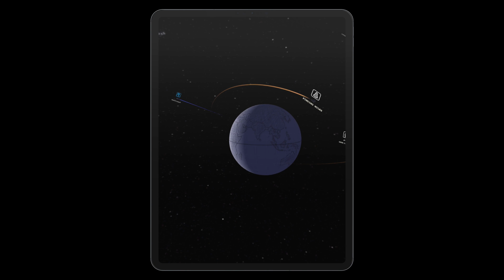Air University Blue Horizons Program & MGMWERX Black Horizon App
Fellows of the Air University Blue Horizons Program teamed with MGMWERX to answer an U.S. Air Force need - space training for our Airmen. The answer: the Black Horizon App.